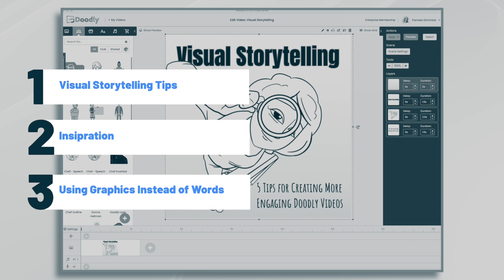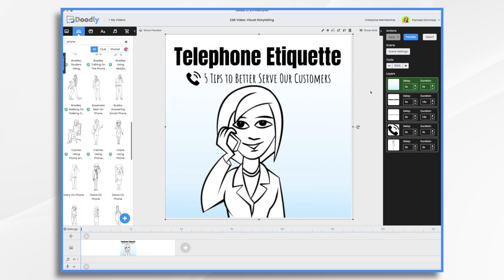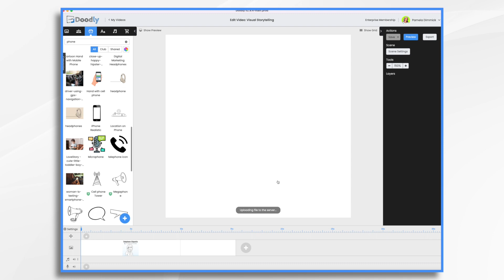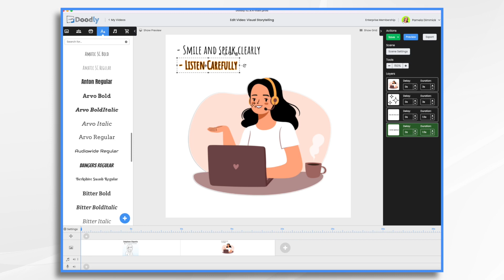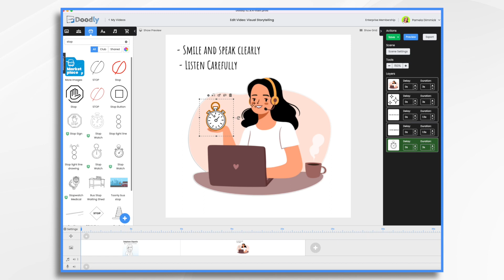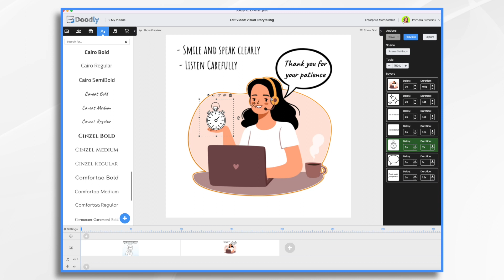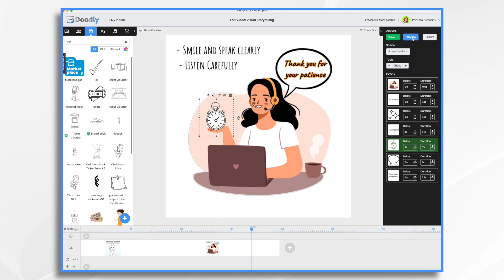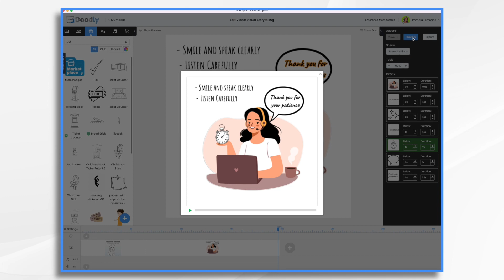Create ENGAGING Animated Whiteboard Videos using THIS Technique!